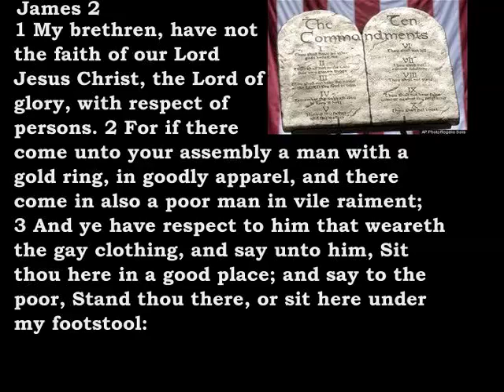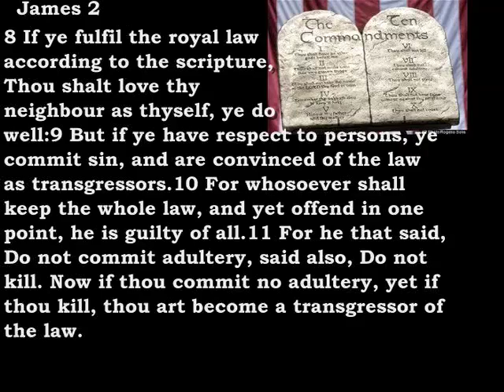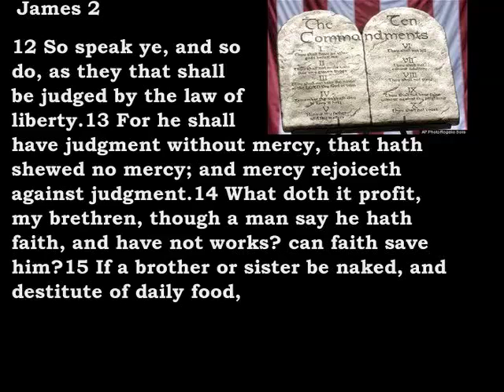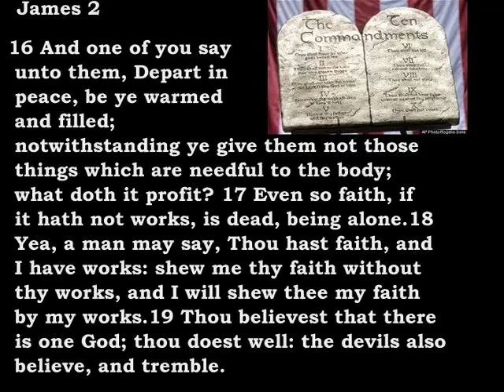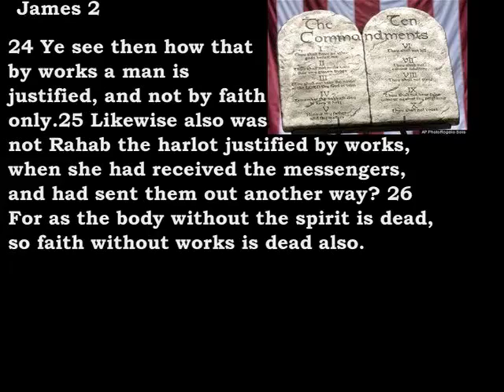Bible Reading James 2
James 2:
1 My brethren, have not the faith of our Lord Jesus Christ, the Lord of glory, with respect of persons.
 2 For if there come unto your assembly a man with a gold ring, in goodly apparel, and there come in also a poor man in vile raiment;
 3 And ye have respect to him that weareth the gay clothing, and say unto him, Sit thou here in a good place; and say to the poor, Stand thou there, or sit here under my footstool:
 4 Are ye not then partial in yourselves, and are become judges of evil thoughts?
 5 Hearken, my beloved brethren, Hath not God chosen the poor of this world rich in faith, and heirs of the kingdom which he hath promised to them that love him?
 6 But ye have despised the poor. Do not rich men oppress you, and draw you before the judgment seats?
 7 Do not they blaspheme that worthy name by the which ye are called?
 8 If ye fulfil the royal law according to the scripture, Thou shalt love thy neighbour as thyself, ye do well…